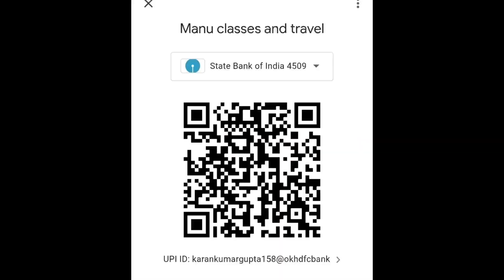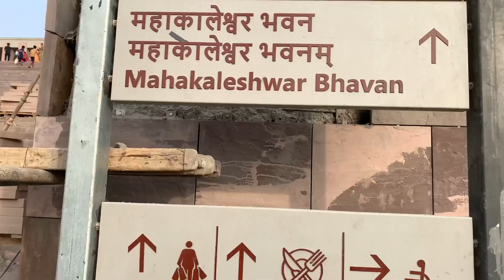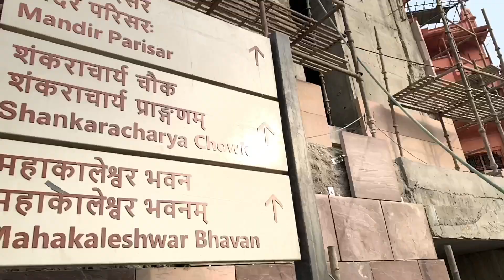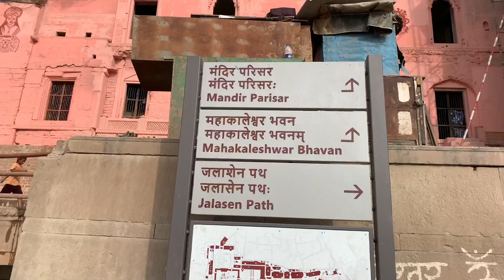Exclusive View Phase 2 Kashi Vishwanath Dham Corridor!! Ground Report!!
Kashi vishwanath dham corridor latest update phase - 2 | भक्तों के लिए खुल गया गंगा प्रवेश द्वार

kashi vishwanath

kashi corridor

varanasi development

varanasi

kashi

kashi vishwanath corridor phase 2

varanasi status

Me For Petrol
UPI: -singhatul53208@ibl

kashi vishwanath

varanasi vlog

Varanasi New Proiect.

Varanasi Development Godowlia

Godowliya market

Varanasi news

Project details

Varanasi riverfront

Dashashwamedh ghat Varanasi Vishwanath Temple

Vishwanath dham

Best shopping market Varanasi Oldest market of

Varanasi

Godowliya crossing

godowlia chauraha

smart city project in Varanasi varanasi ring road phase 1

varanasi ring road phase 2 map varanasi ring road phase 2 status

varanasi road development varanasi road widening @ChanakyaNiti333